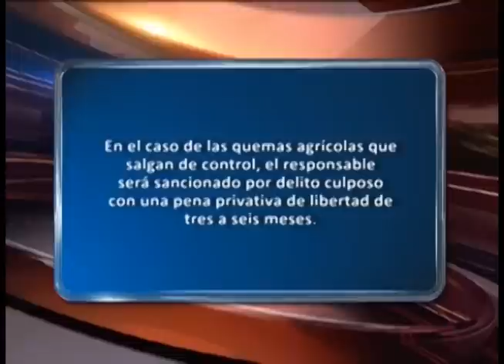Lluvias alejan incendios forestales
Hasta el sábado 17 de enero, en la región continuaba el verano, y con ello, como es costumbre las quemas a la vegetación, los bomberos debieron asistir por lo menos a tres incendios forestales en esa semana en diferentes lugares, en uno de ellos se identificó al posible causante, lo cual fue reportado a las  instituciones pertinentes.
Son drásticas las sanciones por estos actos.